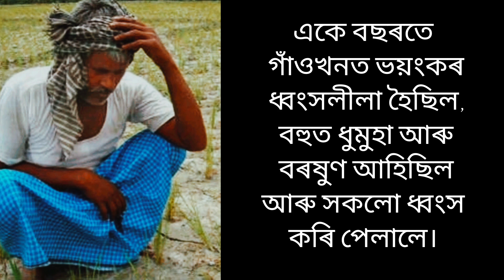দূখিয়া কৃষকৰ কাহিনী || Dukhiya kisan ki kahani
গৰিব কৃষকৰ কাহিনী